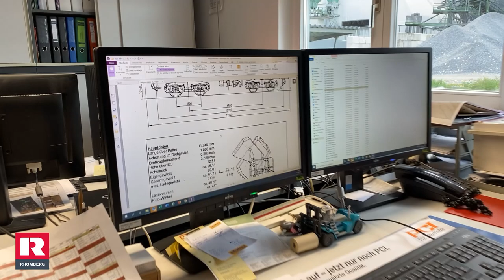Wir stellen uns vor - Udo, Betriebsaufseher im Steinbruch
Nachgefragt bei …
… unserem Betriebsaufseher Udo Makos aus dem Steinbruch.
Begonnen hat Udos Karriere eigentlich als Aprilscherz, nämlich am 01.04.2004. Nach einem lustigen Einstellungsgespräch ging es dann schnell die Karriereleiter nach oben und heute ist er für viele Bereiche im Steinbruch verantwortlich. Gemeinsam im Team meistern sie jegliche Herausforderung und leben ihre Arbeit mit vollster Leidenschaft und Herzblut.